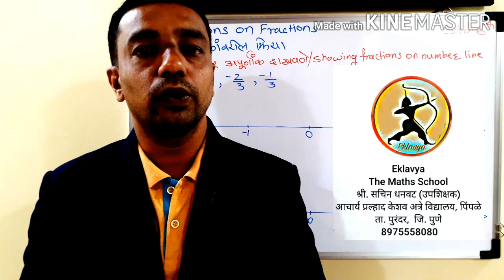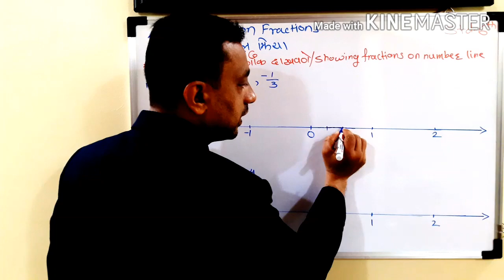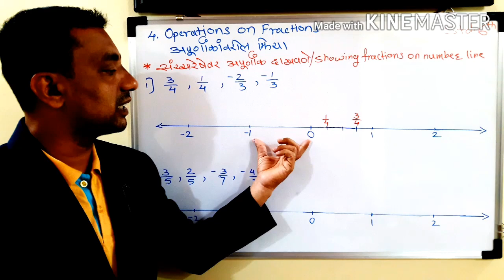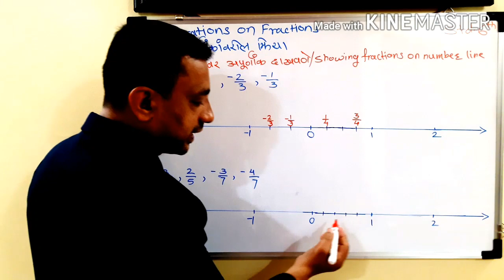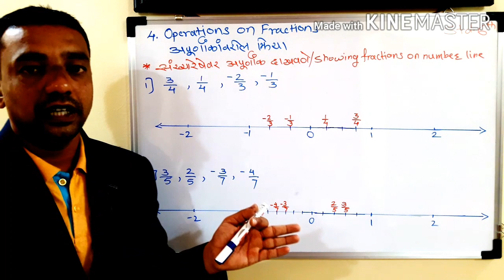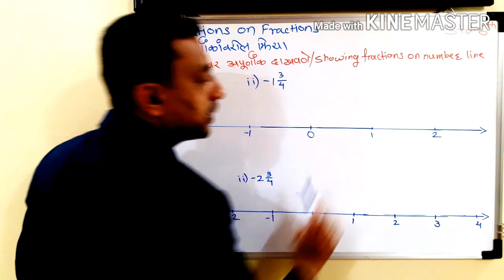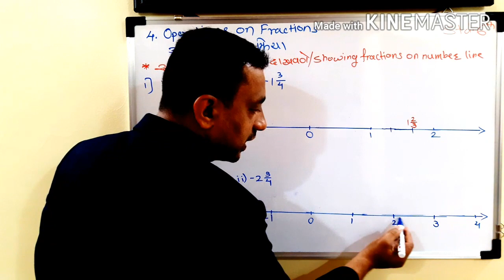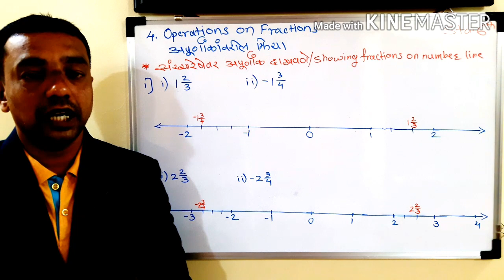Showing Fractions on Number Line | संख्यारेषेवर अपूर्णांक दाखवणे | Std. 6th Maths | इयत्ता 6वी गणित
# Showing fractions on number line
# Std. 6th Maths
# Showing mixed numbers on number line
# संख्यारेषेवर अपूर्णांक दाखविणे
# इयत्ता 6 वी गणित
# अपूर्णांकांवरील क्रिया
# Operations of fractions